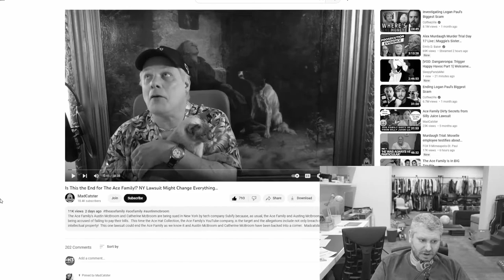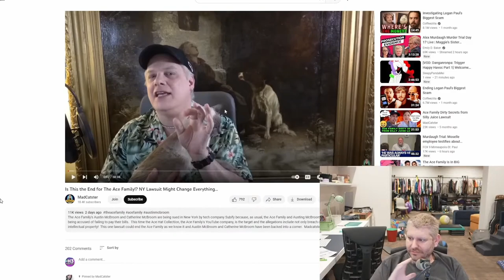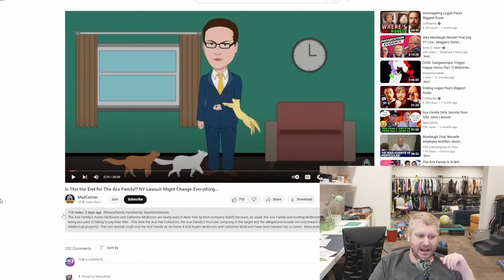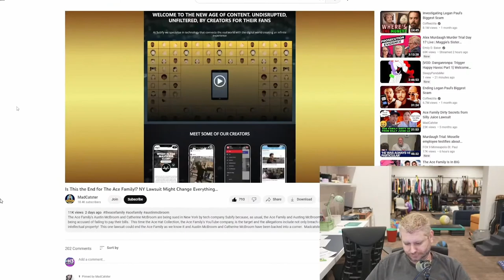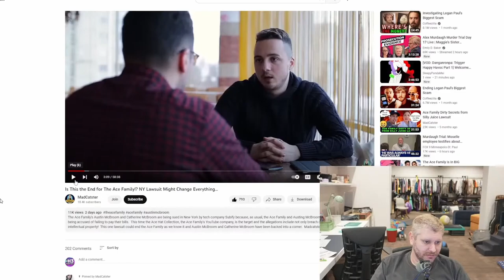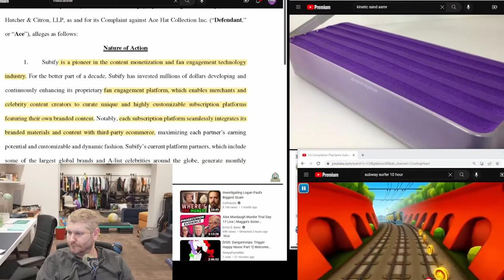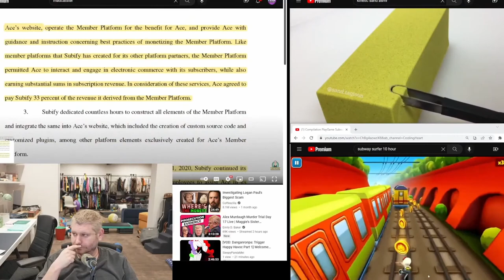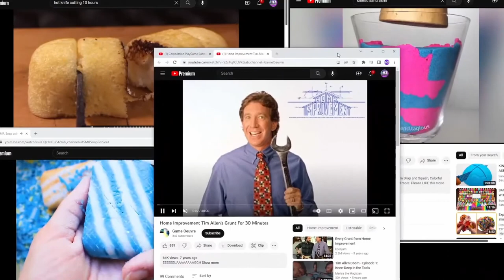Ace Family Lawsuit Info (Finally Watchable) | H3 See You Next Tuesday #18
Ethan tries, and fails, to watch a video on the Ace Family's latest lawsuit.